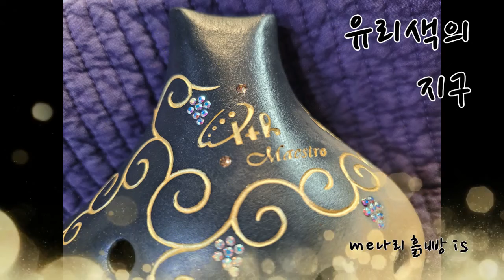유리색의 지구 1 Part.🌎 🎧 오카리나 흙도자기 흙피리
유리색의 지구 🌎 🎧
흙으로 만들어 가마에 구운
위드 마에스트로

몇년을 품다, 만났다.
위드의 마지노선, 마에스트로
곡에 따라, 맛있게.
깊고,풍부,묵직
잘 길들이기

🍀이만큼, 그만큼의 가치가 빛이 나기를.

12월 겨울 🎄🎄🎄🎄⛄️☃️🍷🍷
겨울은 춥다.
추운 겨울을 지나야, 봄이 온다.

겨울~~ 힘내!

☆겨울건강주의

선생님.감사합니다.♡